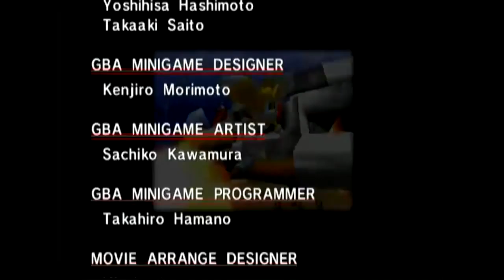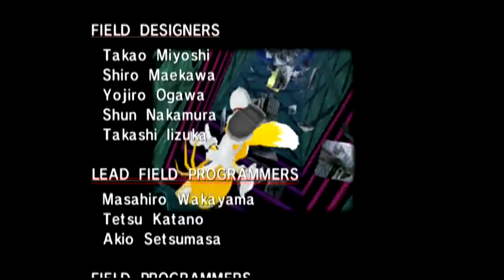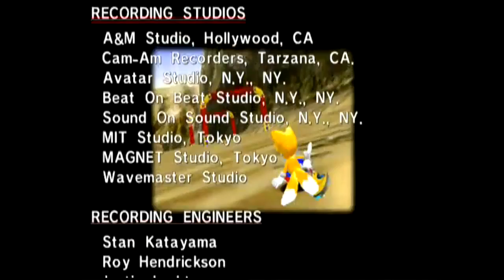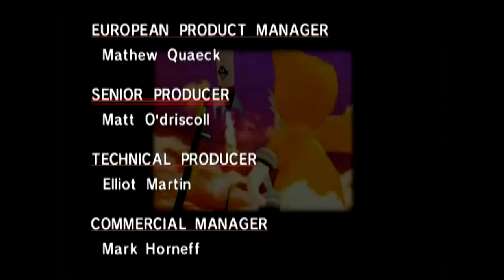sonic adventure E9